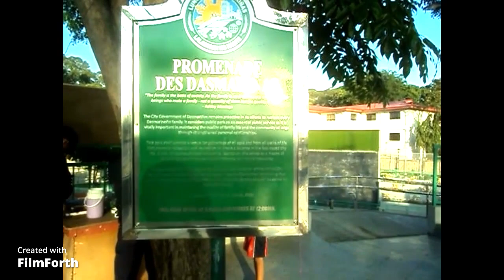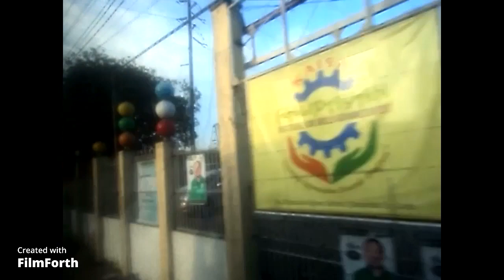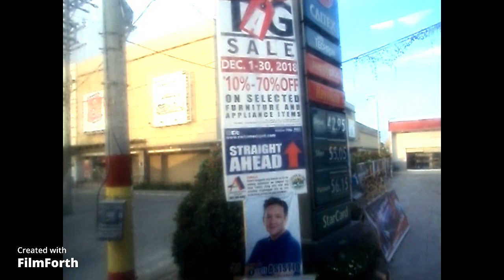dasma pasyalan and road